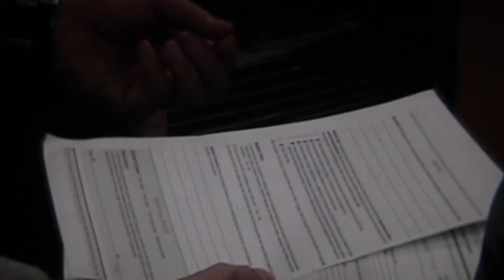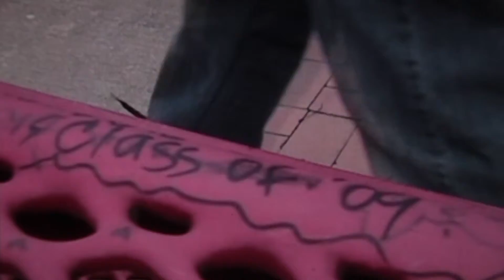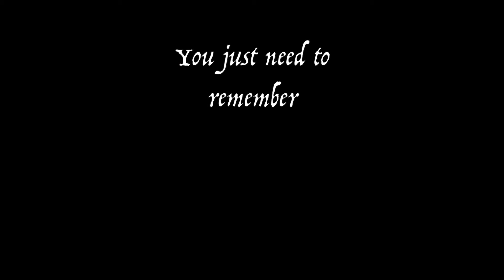The path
A student that doesn't believe he has what it takes to apply to college, takes one last walk through his high school and his memories there.